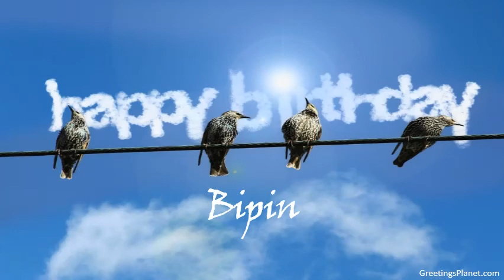Happy Birthday to Bipin